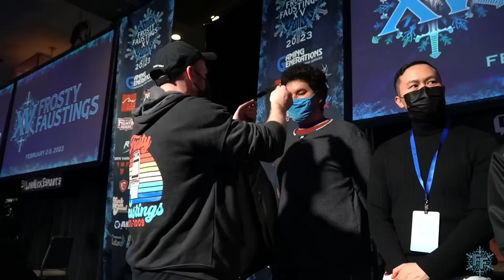Top 8 DNF Duel Frosty Faustings 2023 XV (Grappler, Ghost Blade, Launcher, Vanguard)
MATCH TIMESTAMPS:

0:00 Intro
5:26 Kubo (Grappler) vs. Ganondeurf (Launcher)
14:13 Bluelinkys (SwiftMaster) vs. TenuredMule (Hitman)
23:29 Yuseongcha (GhostBlade) vs. Lupro (Dragon Knight)
32:50 Talesofmre (Crusader) vs. Kazunkai (Vaguard)
42:38 Ganondeurf (Launcher) vs. Yuseongcha (GhostBlade)
55:10 Bluelinkys (Swift Master) vs. TalesofMrE (Crusader)

1:05:41 Winners Final
1:18:28 Losers Semifinal
1:30:47 Losers Final
1:46:34 Grand Final

2:10:27 Top 8 Ceremony